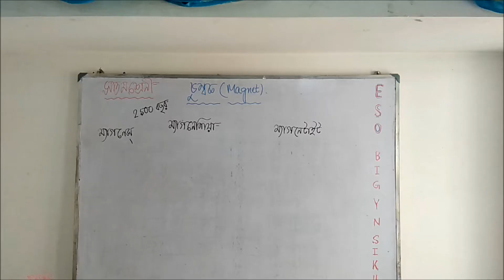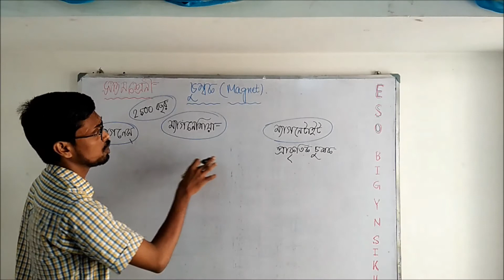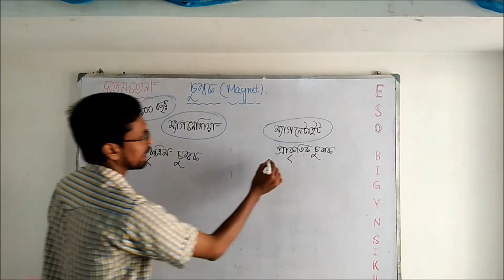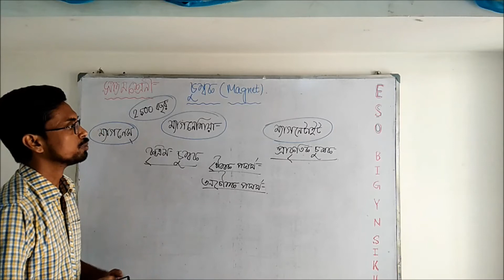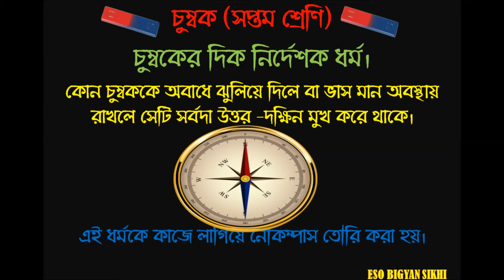Magnet(wbbse class 7)( সপ্তম শ্রেণি চুম্বক) part 1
এটি চুম্বক এপিসোডের প্রথম পর্ব।এখানে হাতে কলমে চুম্বকের দুটি  ধর্ম নিয়ে আলোচনা করা হয়েছে.